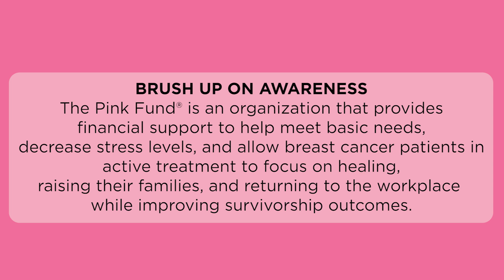Sigma Beauty X The Pink Fund®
In honor of Breast Cancer Awareness month, we are teaming up with The Pink Fund® to launch this limited edition Pretty in Pink Set 💗

20% of the proceeds will go towards helping women and their families going through hard times.